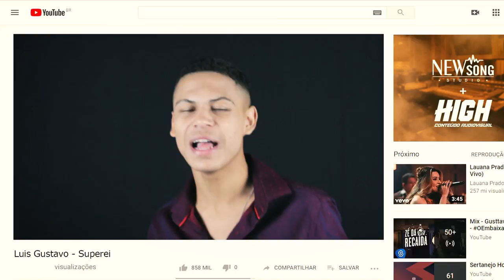Luís Gustavo - Superei [VideoClipe]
Video Oficial de Superei

SUPEREI
(composição: LuisGustavo)

Eu sei que tu não muito juízo,
e por que que eu continuo
com esse vicio, de amar voce

Quando sai com suas amigas
Divertir, chega uma rapaz
Que nem conhece, só pra te usar beija sua boca

E voce ta sentindo um vazio que não preencheu,
procurando amor na rua
o azar é seu, chamando de bebe qualquer sujeito

Agora eu superei, não vai ter volta
Não quero ver voce batendo na minha porta,
eu to tentando aqui tirar voce da minha vida,
pra não ser conhecido como o zé da recaída